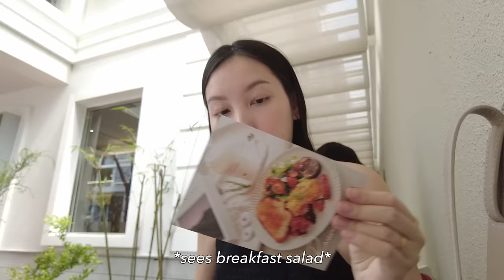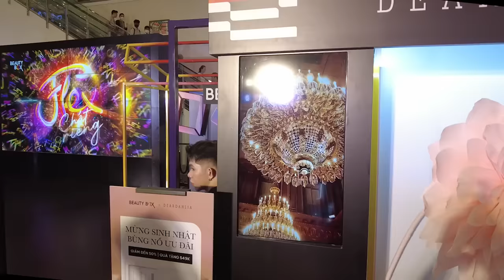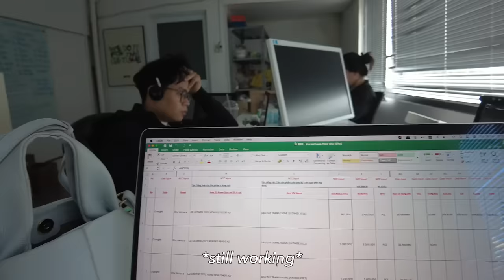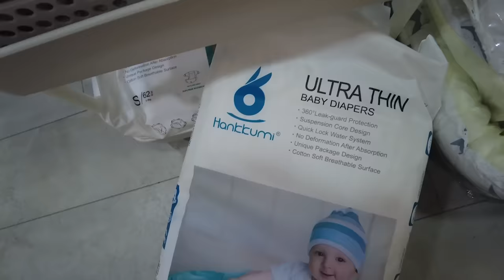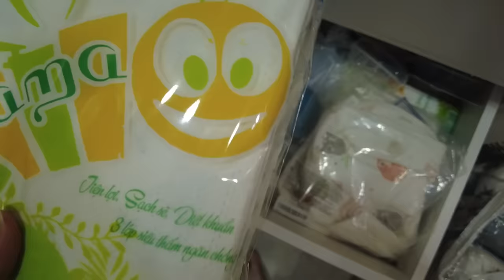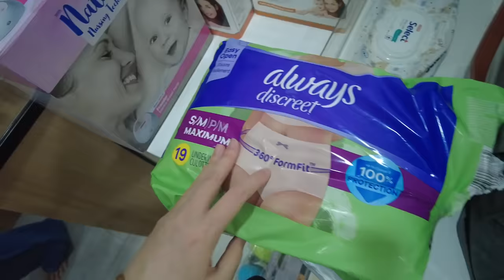Vlog #82: 2 Tháng qua Tiên làm gì, vlog cuối trước khi đi ĐẺ... | TIEN LE